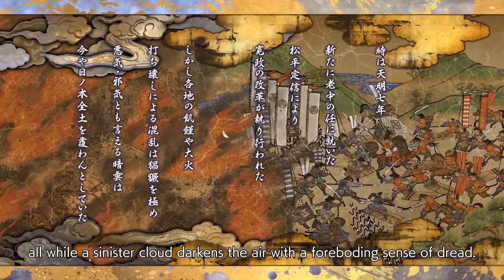Samourai Shodown Revival trailer